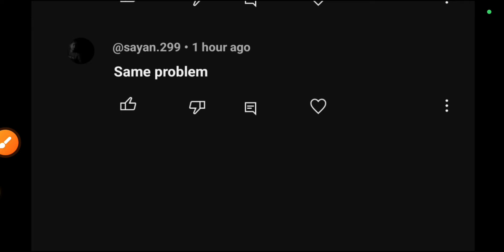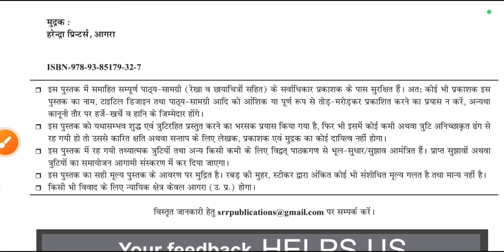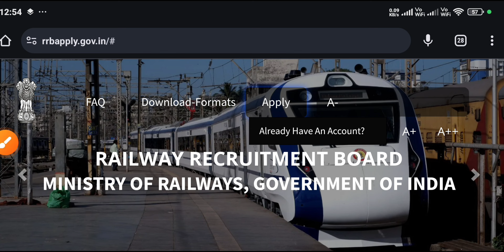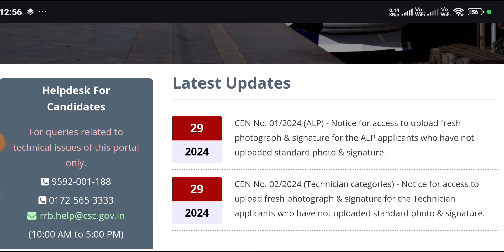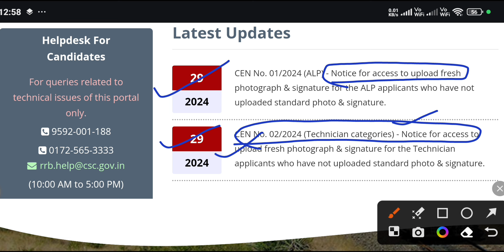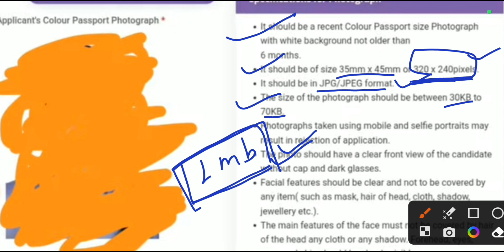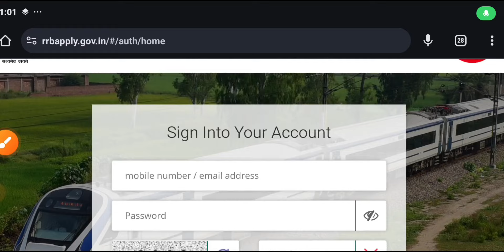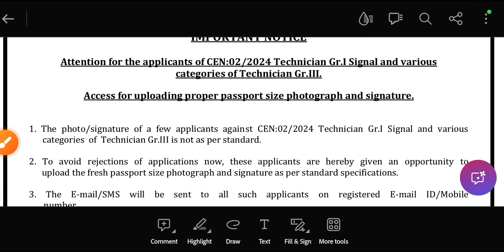RRB Technician भर्ती New Update, Railway का Official जवाब आया, RRB ALP & Tech Photo, Sign Update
Best RPF Books-
BEST PRACTISE SETS

rrb ALP photo change kaise kare, RRB Technician photo change News, RRB alp photo change mail, raikway alp photo Signature update kast date,